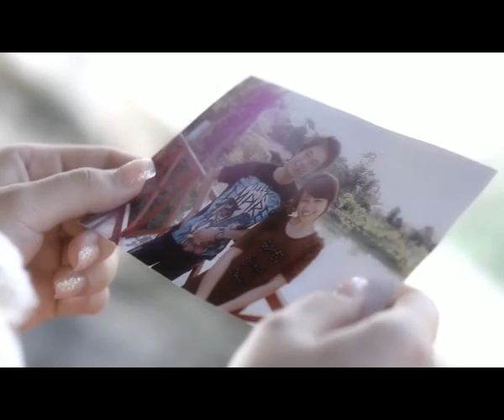ຢາກບອກ​ຄວາມ​ຈິ່ງ- ຕັກ ຈັນ​ສຸ​ດາ, อยากบอกความจิ่ง ตัก , Yark Bork Kuarm Jing Tuk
ພ.ຢາກບອກ​ຄວາມ​ຈິງ
ຮ້ອງ​ໂດຍ: ຕັກ ຈັນ​ສຸ​ດາ
ແຕ່ງ​ໂດຍ: ອາ​ຈານ ຜິວ​ພອນ ພົມ​ມີ​ໄຊ
ສັງ​ກັດ: ທີ​ເຄ ການ​ບັນ​ເທີງ